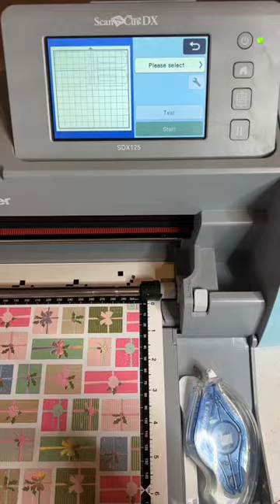Stocking Stuffer Tutorial - Learn how to create these tags for holding money or lip balm.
Papered Chef’s Stampin’ Up! Store